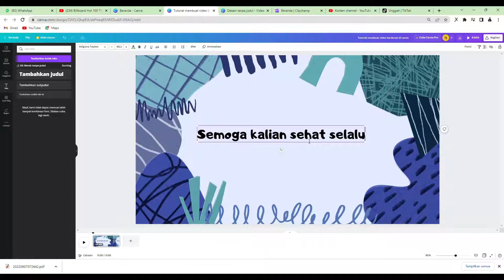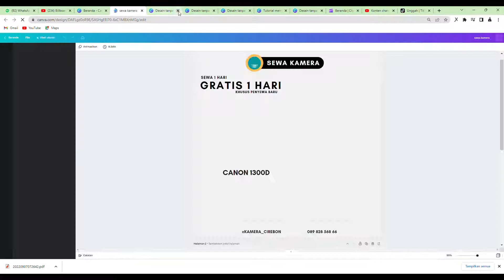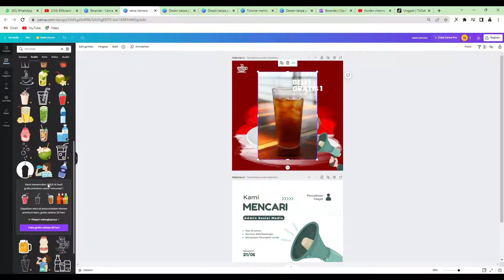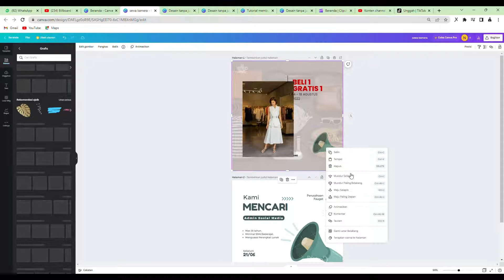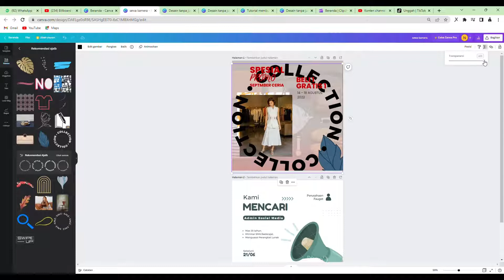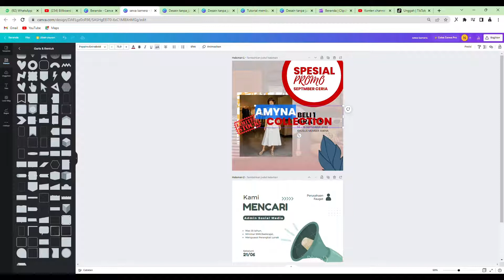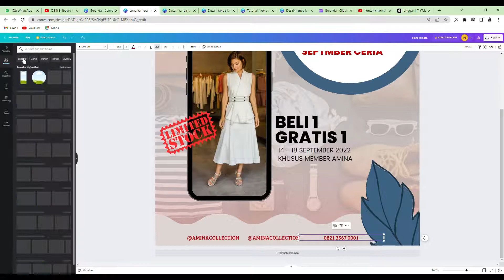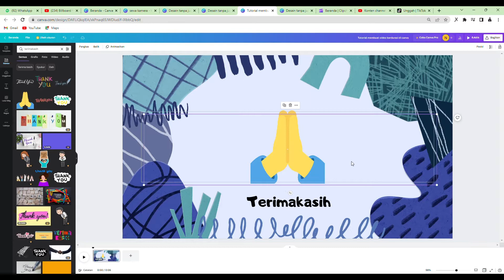Tutorial Mudah Membuat Brosur di Aplikasi Canva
Haiiii semuaaa.
Di video kali ini aku akan share ke kalian semua cara mudah membuat Brosur dengan mudah di canva ,, dan tipstips cara memasukan Teks, Foto, warna, dan elemen lain nya ..

Dukung terus video video ku yaahhh biar semangat untuk berbagi video tutorial .
Komen yaa kalian butuh tutorial apa ?
makasih gaissss